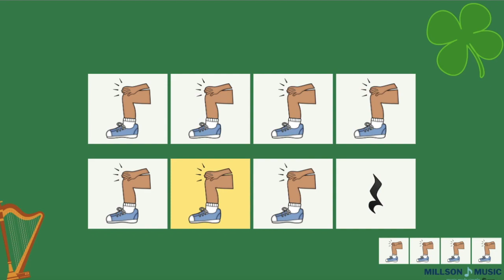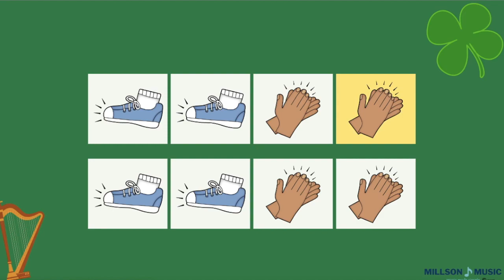St Patrick's Day Body Percussion Rhythm Play Along - Level 1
A body percussion play-along to the Irish folk dance The Rakes of Mallow.

Music performed by The Sign Posters, who own the full rights to this track.

If you'd like to support us in creating music videos, you can buy us a coffee

To check our our St. Patrick's Day (and other) music resources, visit us